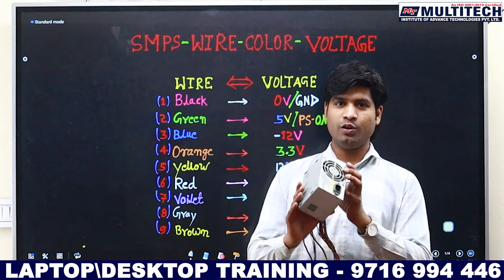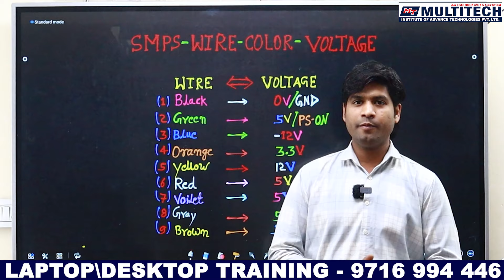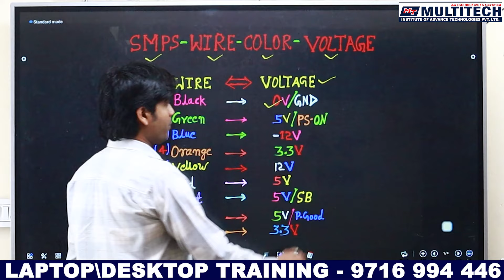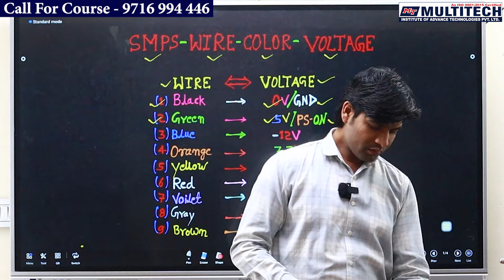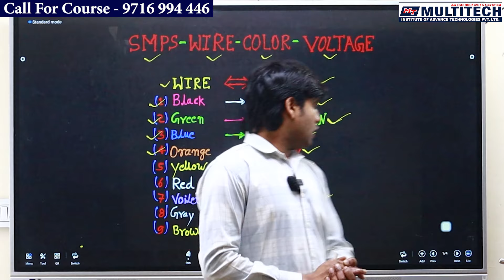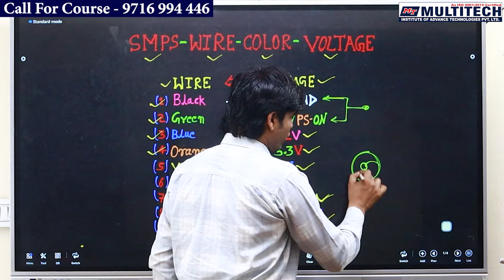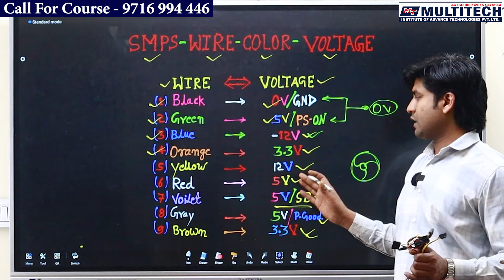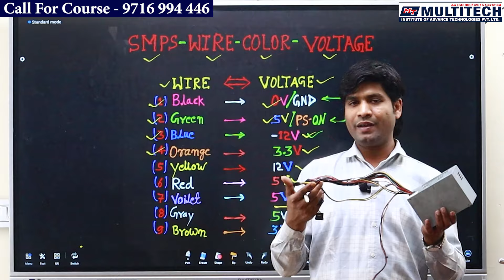SMPS all color wire details | How to check desktop smps wire voltage | Computer smps repairing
Desktop smps all wire color voltage details
In this video you will learn about smps all voltage details.
computer motherboard chip level repairing